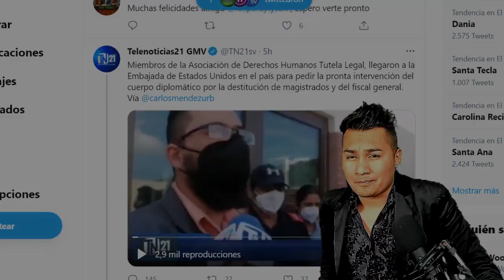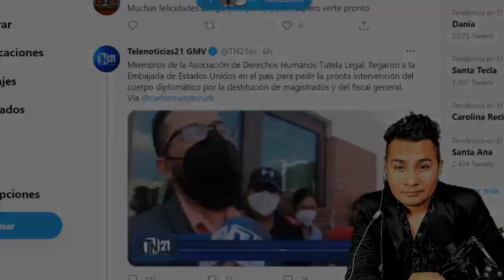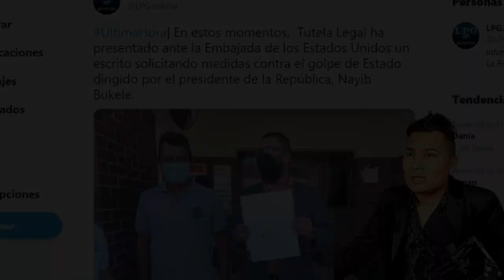ORGANIZACIONES DE SIMAN PIDEN SANCIONAR A BUKELE Y SE TOMAN EMBAJADA!